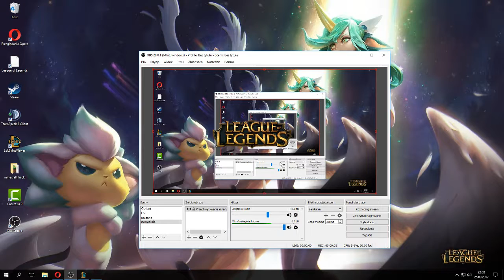Jak ja w szoku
Szoku loku